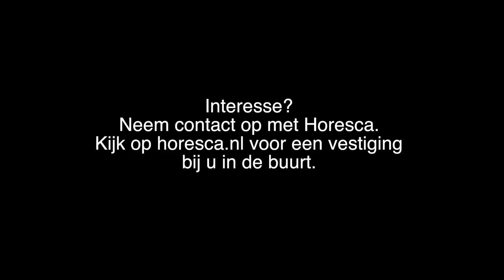Probeer Lecithin: een interessant bindmiddel voor creatieve keukens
Dankzij de bindmiddelen van Unique Products Schuurman veranderen koks de structuur van bijvoorbeeld een groente of saus. In deze video vertelt Jeroen Schuurman over de mogelijkheden met Lecithin. De bindmiddelen van Unique Products Schuurman hebben geen of bijna geen smaak. Gasten proeven puur het gebruikte product en genieten van de bijzondere creatie op het bord.